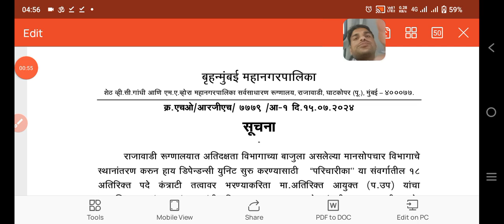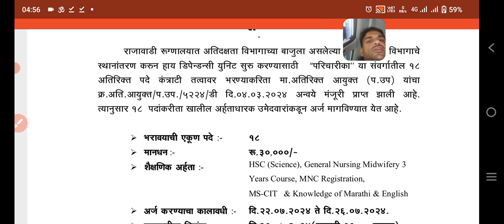BMC Staff nurse vacancy 2024||BMC Nursing Vacancy 2024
https:instagram.cominstantjankari?utm_medium=copy_link

your query
BMC Staff nurse vacancy 2024
 AIIMS staff nurse vacancy
 staff nurse recruitment
 nursing vacancy
 nursing bharti
nursing job